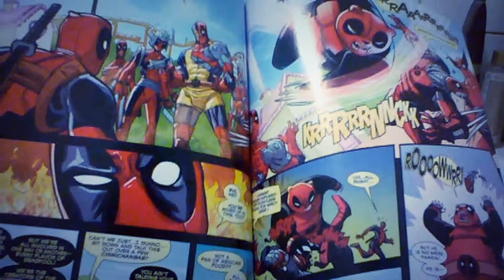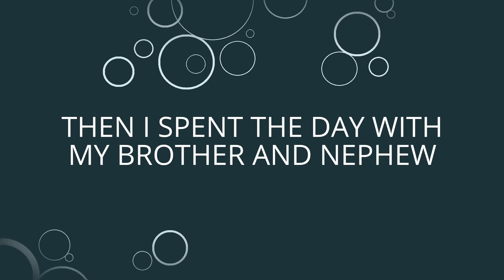A Very Joyful Day | My Winter Weekend Morning Routine 2015 | VLOG